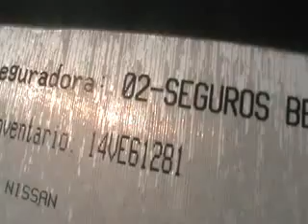SUBASTASMA NISSAN, PLATINA K 2002